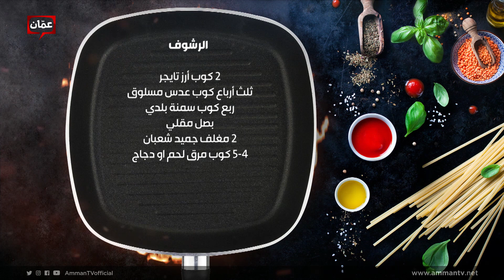بهار ونار - "الرشوف" الشيف امتياز الجيتاوي